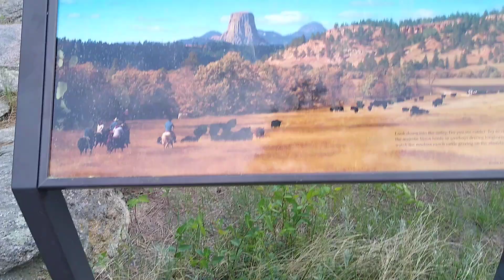Quite the view , Devil's Tower Wyoming